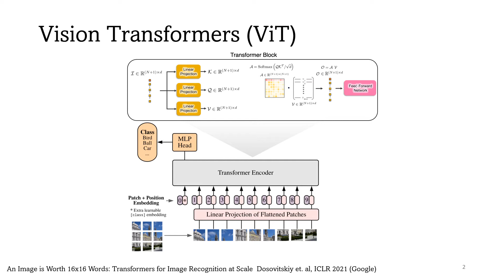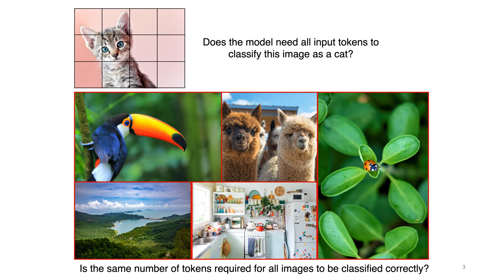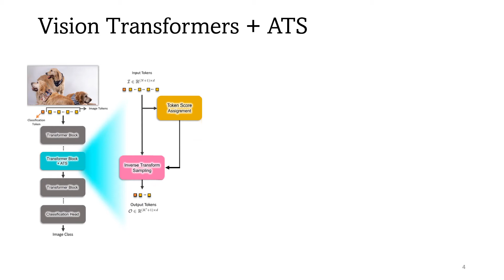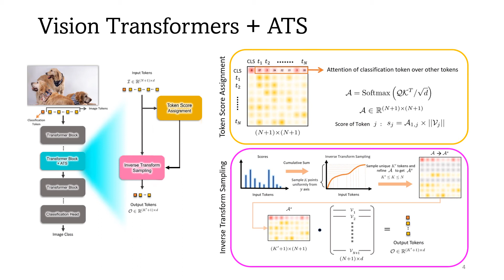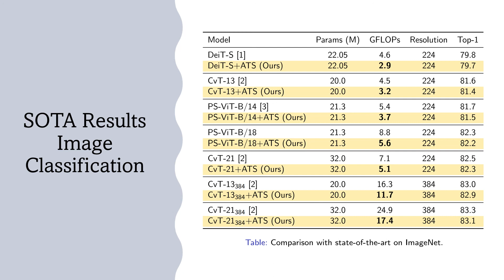[ECCV 2022 Oral] Adaptive Token Sampling for Efficient Vision Transformers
This is the 5-minute video for our ECCV 2022 paper:
"Adaptive Token Sampling for Efficient Vision Transformers"

Authors:
Mohsen Fayyaz*,  Soroush Abbasi Koohpayegani*,  Farnoush Rezaei-Jafari*,
Sunando Sengupta, Hamid-Reza Vaezi-Joze, Eric Sommerlade, Hamed Pirsiavash, Juergen Gall,
(* equal contributions).

Microsoft, UC Davis, Technical University of Berlin, BIFOLD, University of Bonn

Abstract:
While state-of-the-art vision transformer models achieve promising results in image classification, they are computationally expensive and require many GFLOPs. Although the GFLOPs of a vision transformer can be decreased by reducing the number of tokens in the network, there is no setting that is optimal for all input images. In this work, we, therefore, introduce a differentiable parameter-free Adaptive Token Sampler (ATS) module, which can be plugged into any existing vision transformer architecture. ATS empowers vision transformers by scoring and adaptively sampling significant tokens. As a result, the number of tokens is not constant anymore and varies for each input image. By integrating ATS as an additional layer within the current transformer blocks, we can convert them into much more efficient vision transformers with an adaptive number of tokens. Since ATS is a parameter-free module, it can be added to the off-the-shelf pre-trained vision transformers as a plug-and-play module, thus reducing their GFLOPs without any additional training. Moreover, due to its differentiable design, one can also train a vision transformer equipped with ATS. We evaluate the efficiency of our module in both image and video classification tasks by adding it to multiple SOTA vision transformers. Our proposed module improves the SOTA by reducing their computational costs (GFLOPs) by 2 times, while preserving their accuracy on the ImageNet, Kinetics-400, and Kinetics-600 datasets.